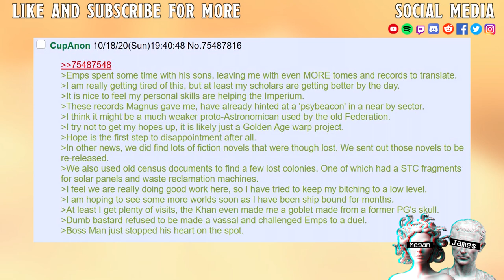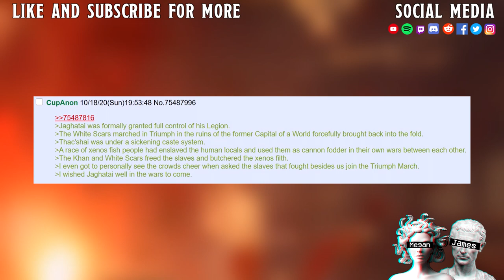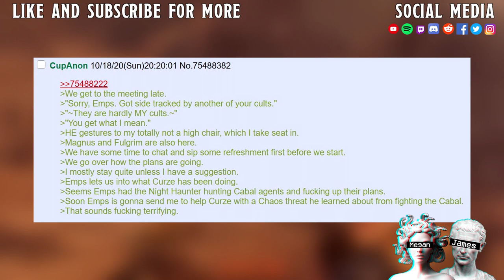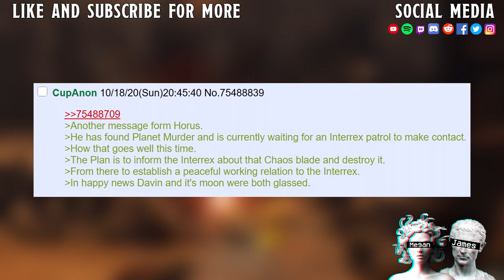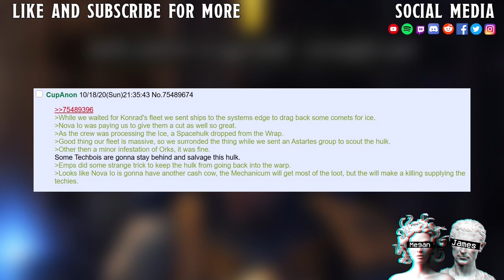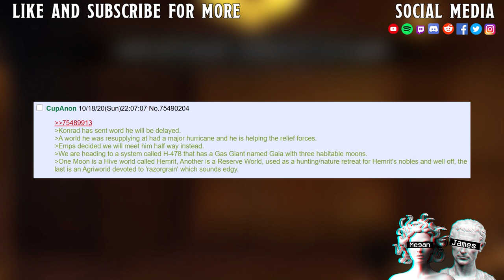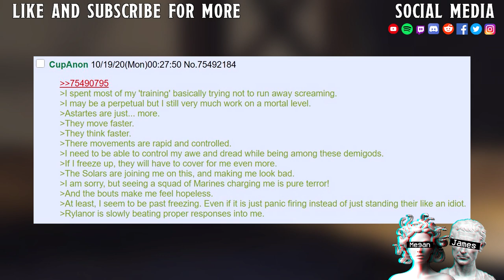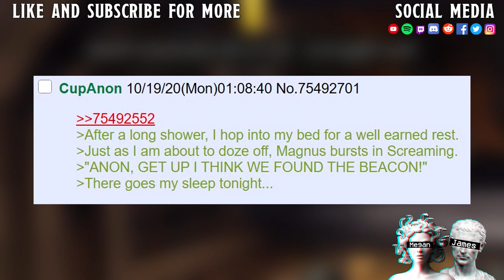The Fresh Prince Of 40K #13